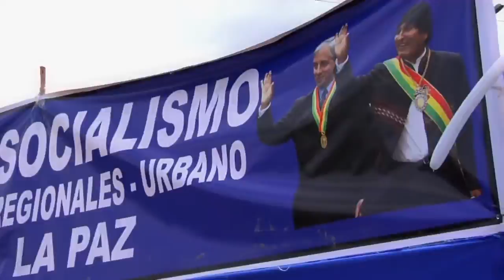Un minuto de Silencio Trailer HD